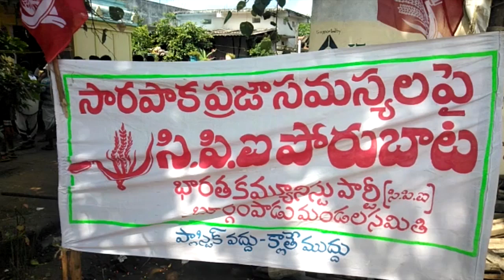Demand for 24 hour drinking water supply and infrastructure CPI fight on village issues || mp media